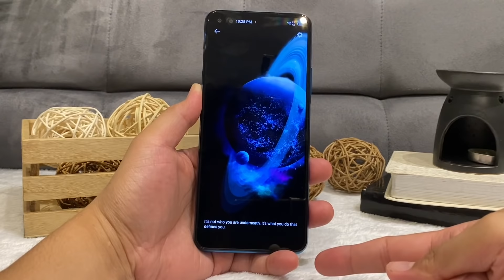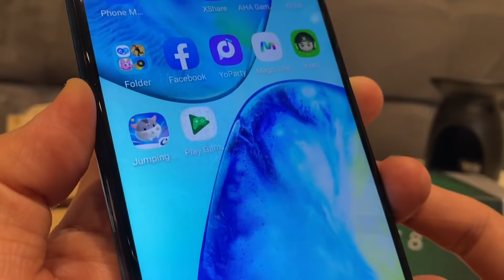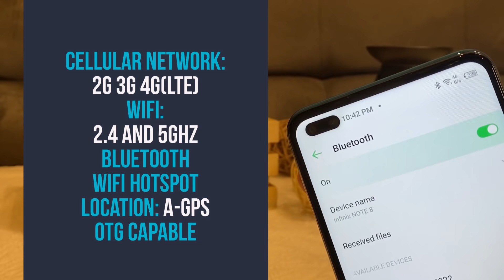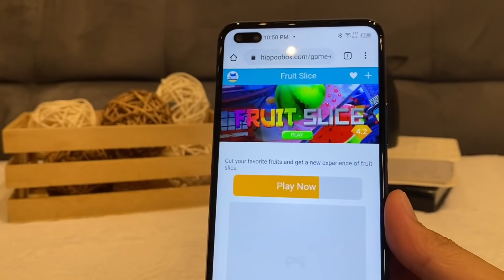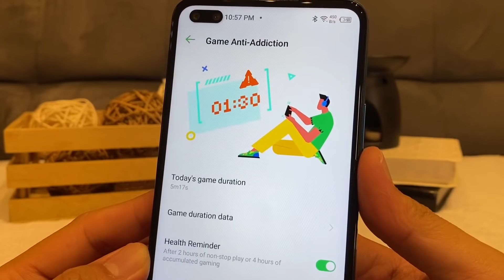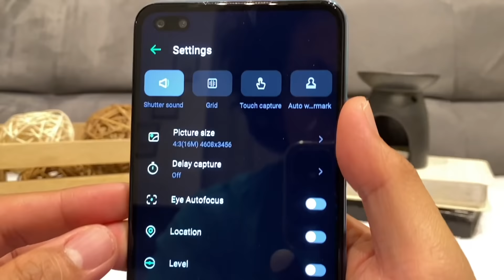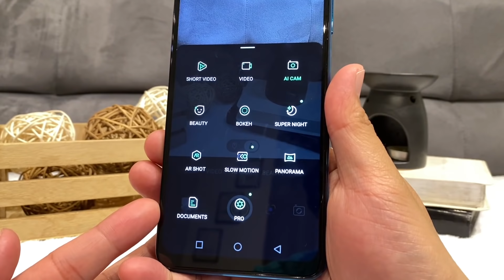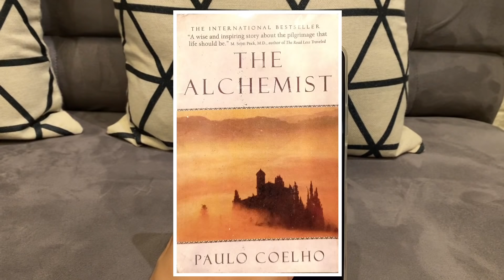Infinix Note 8 Unboxing and Review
Unboxing and giving an experience video of the successor of the famous Infinix Note 7, the Infinix Note 8. The all rounder phone, giving great features for its low price.
Share your views. Pag usapan natin.